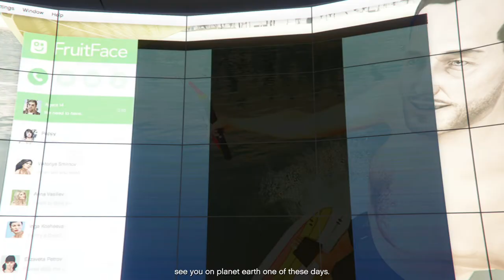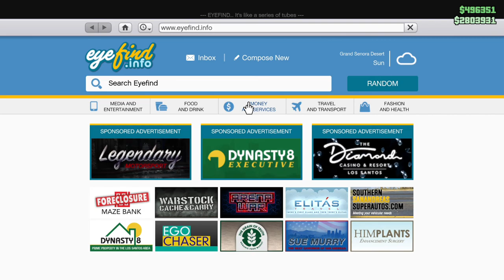GTA Online Doomsday Heist (Act 1 Gameplay Walkthrough) - FINALE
This Heist can only be played while being in a CEO or VIP Organization or being in a Motorcycle Club and the CEO/VIP/MC President must own a Facility in order to start The Doomsday Heist.

Unlike previous Heists, all missions in the Doomsday Heist can be completed with a minimum of two players (as opposed to the original Heists, which required four, with the exception of the Fleeca Job). In a crew with fewer members, members could receive a larger percentage of the payout during the Finale of each Act, although each Crew Member has a 15% Cut minimum of the Heist's earnings during the Finale regardless of crew size.